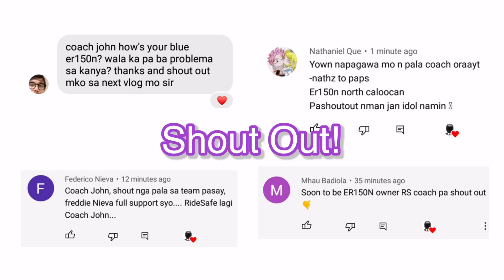The Best Pang Gilid Setup for Easyride 150N | Sierra Speed Tech Kalkal (Update)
Ito na mga ka-RIDES ang final pang gilid setup natin.💪👍😊